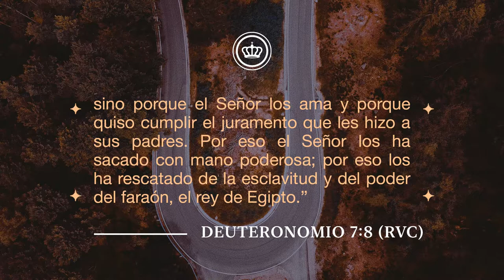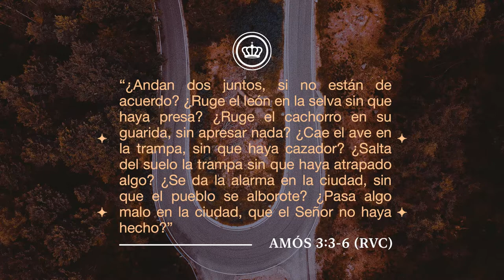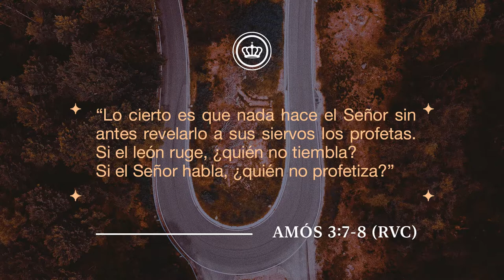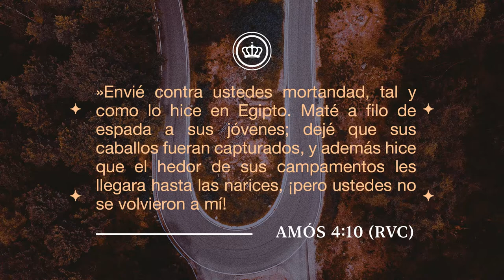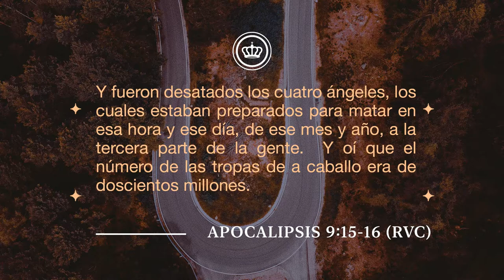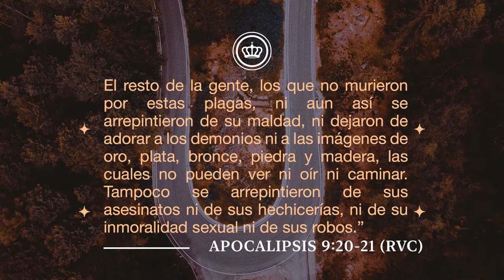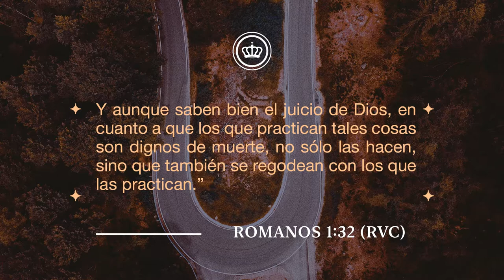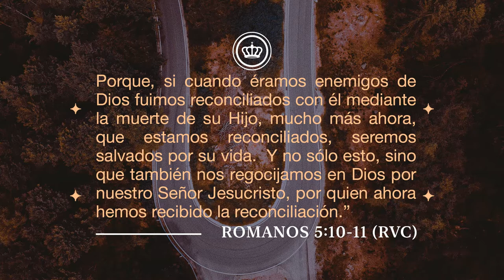Volver a ti 3 | Volvemos a Él con arrepentimiento | Pastor Juan Carlos Abrilr